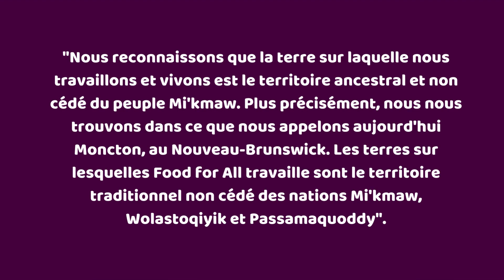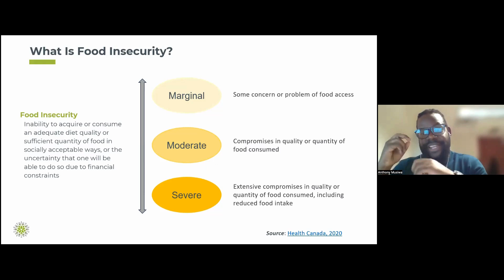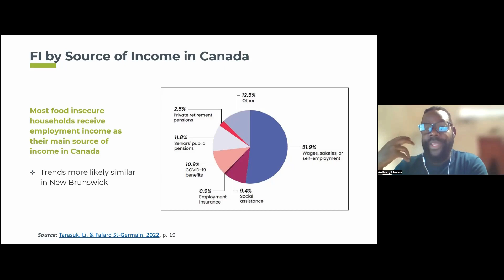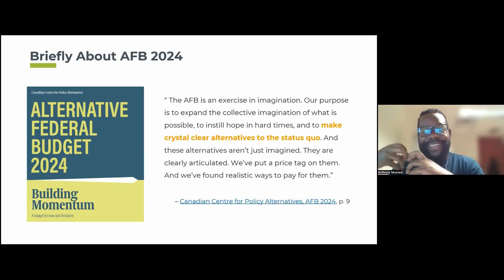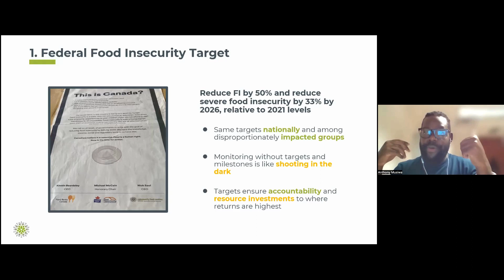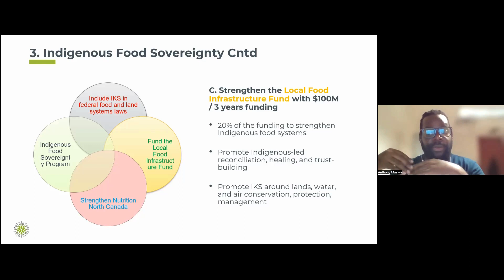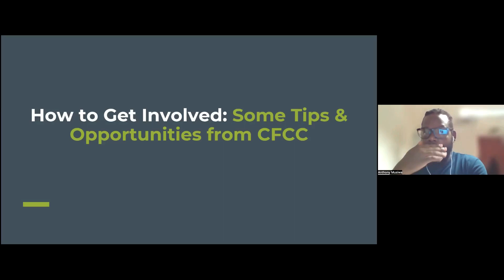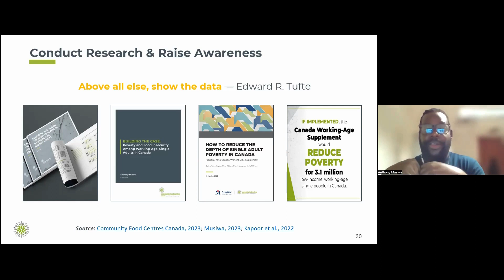Et si on: Explorait un budget fédéral alternatif pour 2024 (interprétation en français)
Aliments pour tous NB vous invite à réfléchir à ce qui se passerait si le budget fédéral reflétait les valeurs économiques, environnementales et sociales des Canadiens et des Canadiennes.

Joignez-vous à notre invité Anthony Musiwa, PhD, conseiller principal en politiques aux Centres alimentaires communautaires du Canada, alors qu'il nous guidera à travers le Budget fédéral alternatif (BFA) de l'ACCP. Découvrez les impacts potentiels sur l'insécurité alimentaire des ménages et les systèmes alimentaires en 2024, ainsi que des outils efficaces pour influencer les politiques. La vaste expérience d'Anthony en matière de pauvreté, de soins de santé maternelle et infantile et de protection de l'enfance, associée à une formation interdisciplinaire au Canada, au Royaume-Uni et au Zimbabwe, enrichit ses points de vue et ses contributions à cette discussion cruciale.

Aliments pour tous NB est une organisation provinciale de sécurité alimentaire basée au Nouveau-Brunswick dont la mission est d'informer, de connecter et d'engager la communauté dans des initiatives de sécurité alimentaire. Notre approche comprend diverses stratégies, notamment l'hébergement d'une carte complète des programmes alimentaires sur notre site Web, qui présente les diverses initiatives liées à l'alimentation dans toute la province. Nous tenons également à jour un répertoire de ressources, qui dirige les personnes vers des outils précieux et des ressources de financement liées à la sécurité alimentaire. Nos activités comprennent l'organisation de webinaires d'information, de points de connexion et d'appels de réseautage, favorisant une approche collaborative pour relever les défis de la sécurité alimentaire. Le Programme de mentor communautaire en alimentation (MCA) est une initiative clé, servant de programme de renforcement des capacités de formation de formateurs afin de développer le leadership en alimentation au Nouveau-Brunswick. Bien que nos événements en personne, tels que la conférence biennale, aient été mis en pause en raison de COVID-19, nous restons en contact avec la communauté par le biais d'un infolettre bihebdomadaire, qui fournit des mises à jour sur les nouvelles liées à l'alimentation et soutient l'élaboration d'actions alimentaires globales.

Nous reconnaissons que la terre sur laquelle nous travaillons et vivons est le territoire ancestral et non cédé du peuple Mi'kmaw. Plus précisément, nous nous trouvons dans ce que nous appelons aujourd'hui Moncton, au Nouveau-Brunswick. Les terres sur lesquelles Food for All travaille sont le territoire traditionnel non cédé des nations Mi'kmaw, Wolastoqiyik et Passamaquoddy.

Lors des réunions d'équipe, on a souligné que la reconnaissance de la terre ne constituait qu'un début. L'engagement à être solidaire de la souveraineté des Premières Nations va au-delà des mots. Il faut agir.

Dans l'esprit d'aborder les événements et les besoins actuels, nous aimerions partager des informations tirées de notre récent bulletin d'information. L'article principal, intitulé "Près de 25 ans après l'arrêt Marshall, les pêcheurs mi'kmaq se battent toujours pour leurs droits", se penche sur les luttes en cours. Il comprend des citations et des entretiens avec des dirigeants Mi'kmaw, Wolastoqiyik et Passamaquoddy du Nouveau-Brunswick, de la Nouvelle-Écosse, de l'Île-du-Prince-Édouard et du Québec.

Ce document donne une vue d'ensemble des défis auxquels ces communautés sont confrontées aujourd'hui. Il rappelle que le soutien doit aller au-delà de la reconnaissance. Explorons ce qui doit changer et comment nous pouvons contribuer activement à une transformation positive.